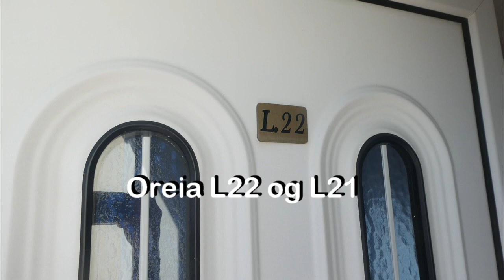paleohora april 2022